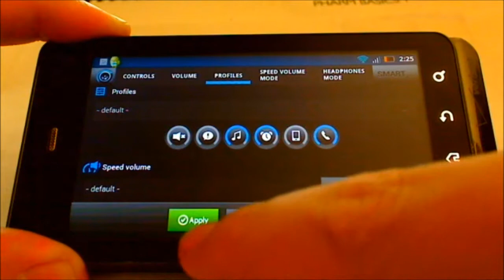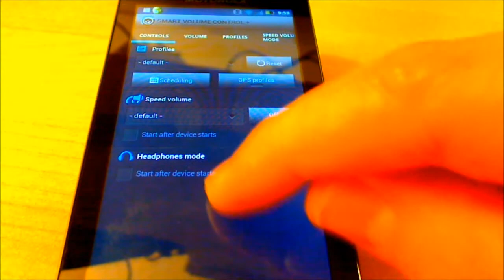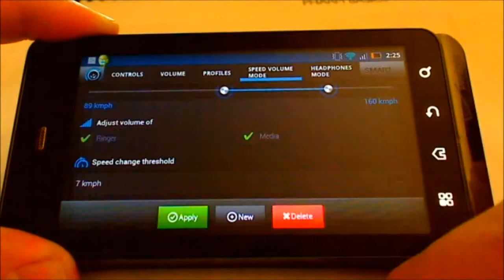Smart Volume Control for Android - app review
Smart Volume Control + for Android video review.